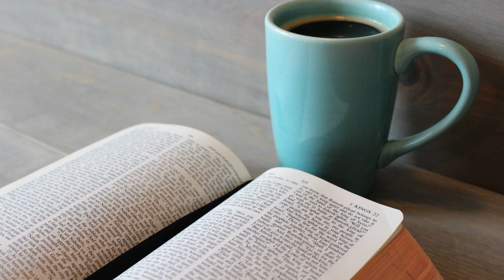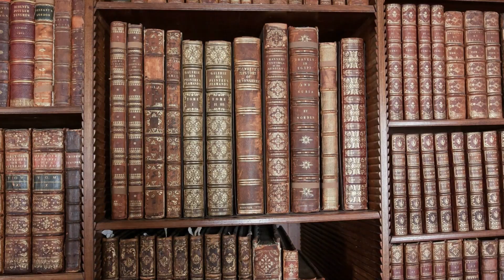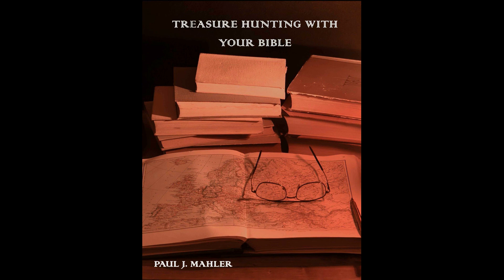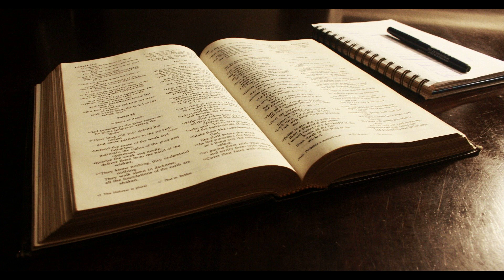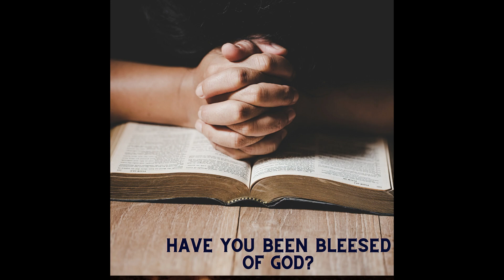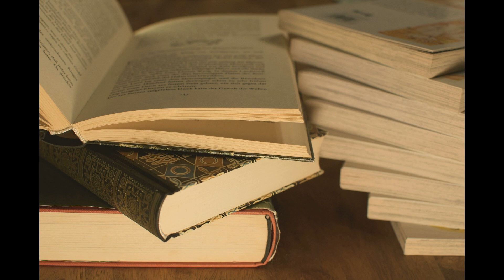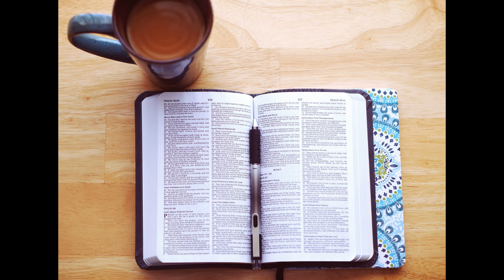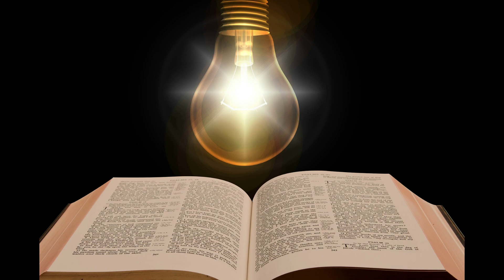How to relieve the pressure out of your life | Irvington Bible Baptist Church